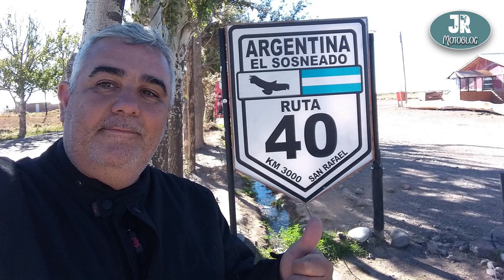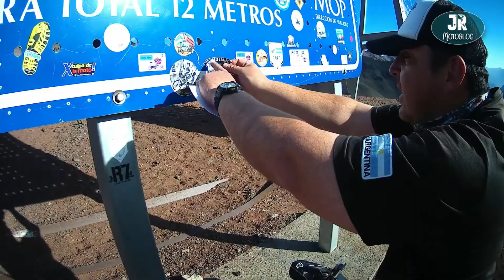Porque?? Mendoza EN MOTO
Hola amigos, llegamos MENDOZA en la Hero Hunk 200, que demostró ser un todo terreno. Recorrimos Gral. Avear, Cañon del Atuel, El Nihuil,
El Sosneado, Malargüe, Las Leñas, Valle Hemoso, Tupungato, Potrerillos, Uspallata, Puente del Inca, Cristo Redentor. Lugares increíbles por su historia y su belleza, tal vez de los mas lindos de Argentina.
Gracias por acompañarme en esta aventura y espero que se sigan sumando.

00:00 Gral Alvear
00:35 Cañon del Atuel
02:48 Camping Atuel
04:01 Ruta 173 al Nihuil
07:43 El Nihuil
10:26 Ruta 40 El Sosneado
12:21 Malargüe
13:32 El Sosneado
14:44 Laguna El Sosneano
21:12 Hotel Abandonado
26:25 Laguna de la Niña Encantada
27:44 Pozo de Las Animas
29:05 Las Leñas
31:00 Valle Hermoso
33:00 Laguna de Valle Hermoso
35:55 Valle de Uco
39:34 Potrerillos
40:41 Uspallata
41:24 Puente del Inca
42:34 Cristo Redentor